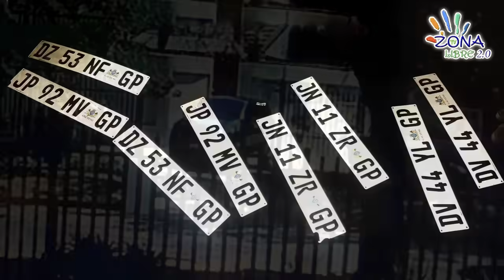Mejor que Rápido y Furioso: Persecución a criminales en Sudáfrica(No APTO para Cardíacos)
Sudáfrica es un país sumamente peligroso, en el que los delitos están a la orden del día y la policía no es capaz de cubrir la demanda requerida para resolver todos los crímenes.

Por esta razón han surgido servicios especializados de seguridad privada, que están a la orden de todos los que requieran sus servicios.

Si quieres evitar formar parte de las víctimas de la delincuencia en Sudáfrica puedes llamar a: NoJack.

NoJack es una empresa de seguridad privada sudafricana especializada y enfocada principalmente en el rastreo y recuperación de vehículos robados, cuentan con sistemas de vigilancias en carreteras así como instalación de GPS en flotas vehiculares a las que ellos brindan protección.

Un par de criminales habían hecho cuantiosos robos en East Rand, una ciudad de Sudáfrica, pero robaron el vehículo equivocado, una camioneta Hilux que estaba protegida por NoJack.

Tras el robo de la camioneta, los sistemas de alerta se activaron, detectaron el Vehículo de los malhechores en la ciudad de Benoni, de manera inmediata informaron a las unidades que se encontraban cerca del lugar y así la persecución empezó.

00:00 - Intro
00:15 - contexto
00:57 - Aviso a Unidades cercanas
01:13 - Inicia la persecución
02:47 - Encuentro con los asaltantes
03:47 - Activa modo de carrera
04:55 - Alcanzan a los criminales
06:16 - Captura de los criminales
06:31 - Conclusión